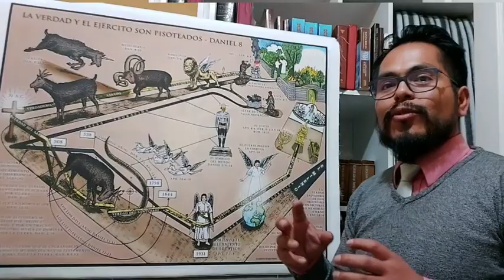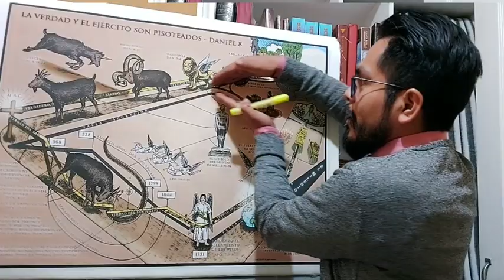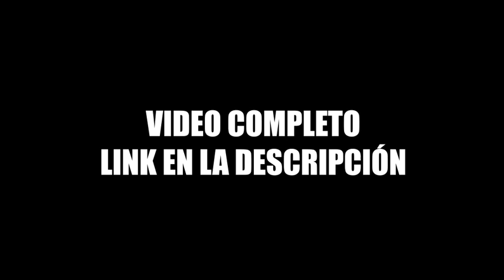Los 2300 días y la verdadera y falsa adoración || Ministro Enoc Martin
VÍDEO Escuela Sabática Profundizada
Lección 10. De la confesión a la consolación